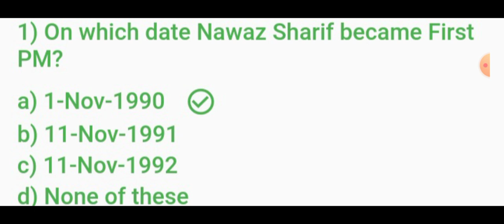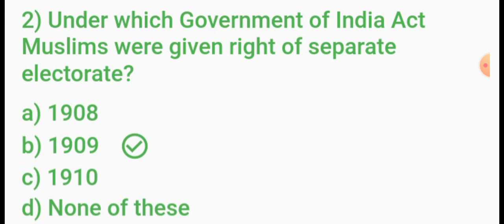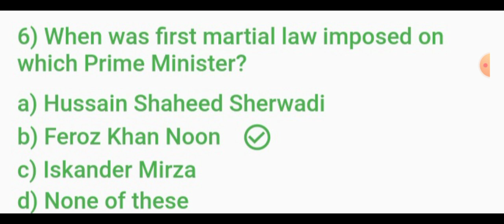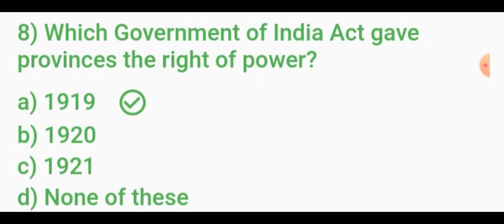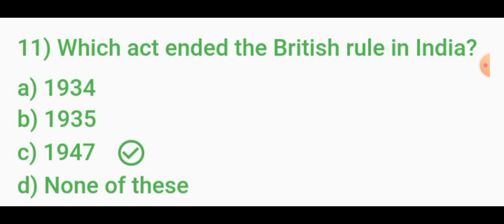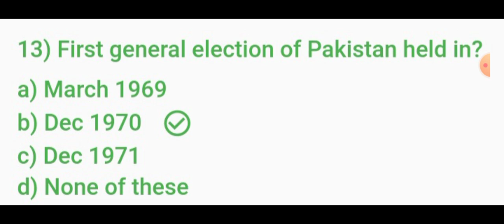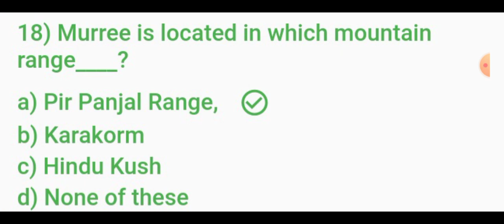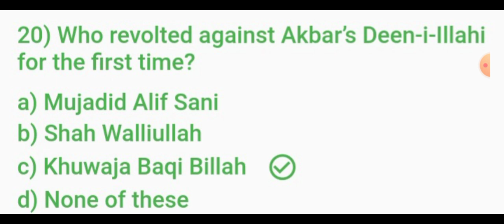CSS Pakistan Affairs MCQS 2022 | CSS Pak Affairs MCQS 2022 | CSS Pakistan Affairs Past Papers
📢 Join our WhatsApp channel for real-time updates, additional resources, and a community of like-minded learners.